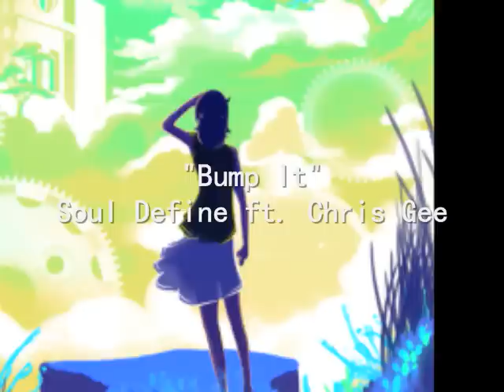Soul Define ft. Chris Gee - Bump It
Artist: Soul Define ft. Chris Gee
Title: Bump It
Artwork: Tuooneo